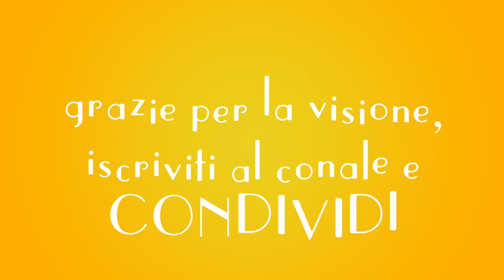Gabry pontifex - cavalcavia - peli